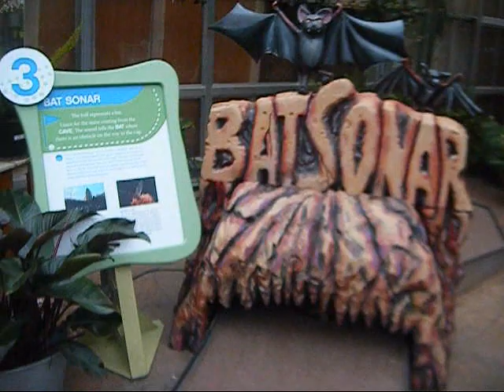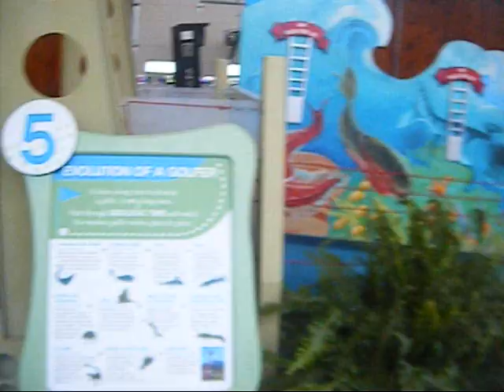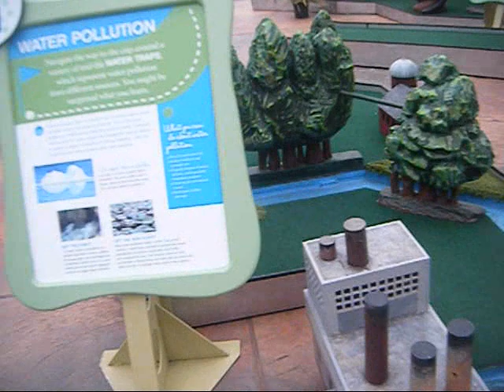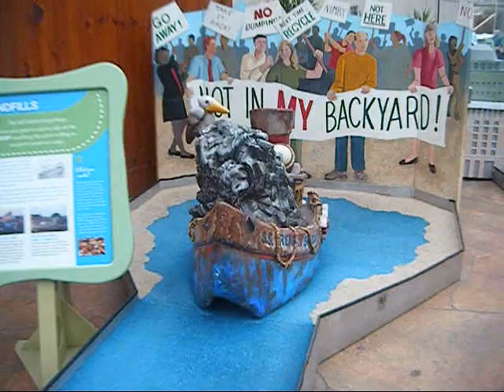Earth Day mini golf